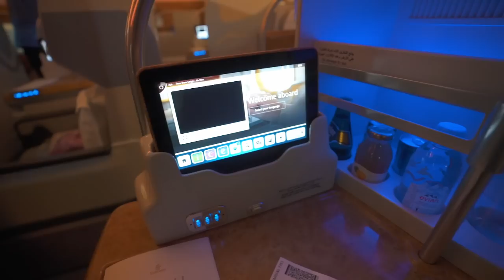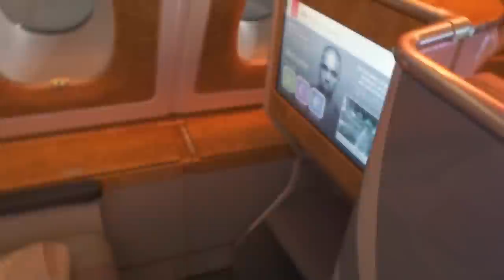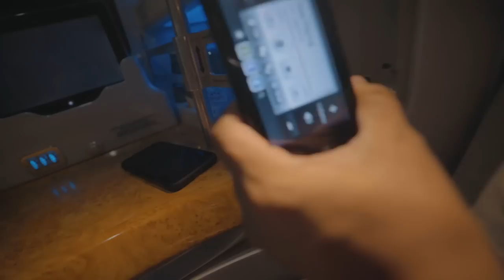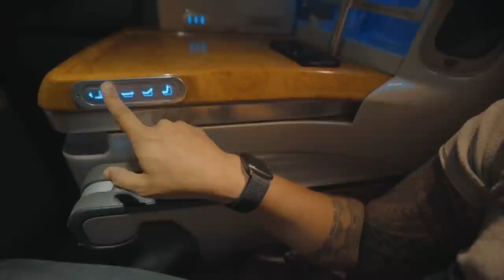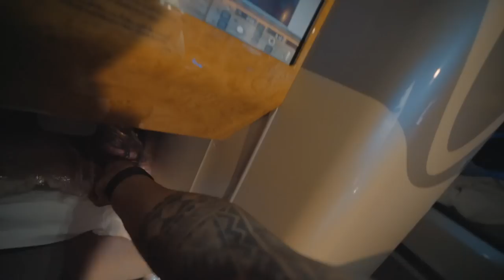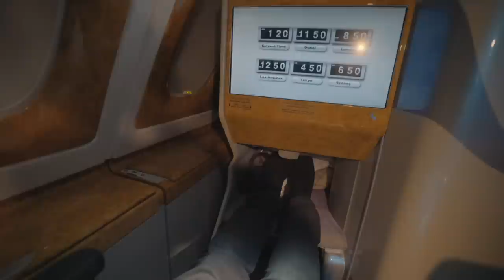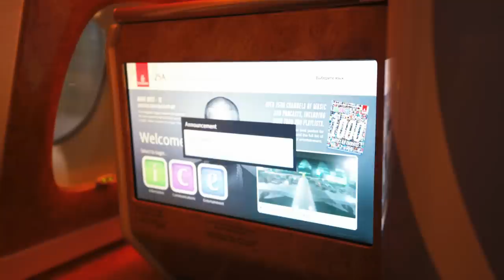EMIRATES A380 BUSINESS CLASS DETAILED REVIEW!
Here is my detailed review of the Emirates A380 Business Class. I was flying from Los Angeles LAX to Mumbai via Dubai DXB in the month of October 2018, after finishing my epic colorado road trip.
Thats my detailed trip report and if you have missed my colorado travel vlogs or daily blogs, go watch the playlist.
My favorite was the business class lounge of Emirates in Dubai.
Emirates is my goto airlines as they are one of the top in aviation industry!

🔺 Daily Vlogs Channel -  @odiatoka
🔺 Live Trading Channel -  @TheIntradaySniper
🔺 Cricket Channel -  @sjcricketclub

Hi! I’m SOAM. My channel is about lifestyle, filmmaking, travel, and superbikes/cars with a healthy dose of technology!

You pay the same price for the item, I get to share the things I enjoy, and I can earn money to support my site when you purchase! My thoughts and opinions are ALWAYS my own.

Options trading is inherently risky and may result in significant financial loss. It is highly recommended that you consult with a licensed financial advisor before making any trading decisions.